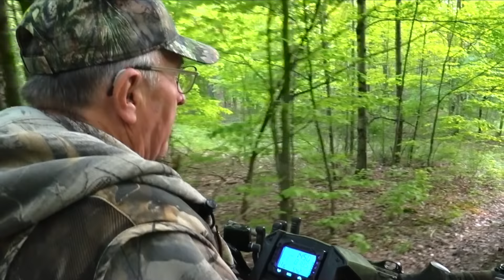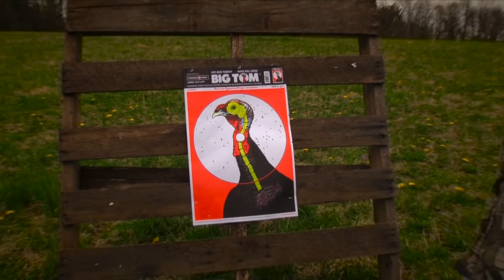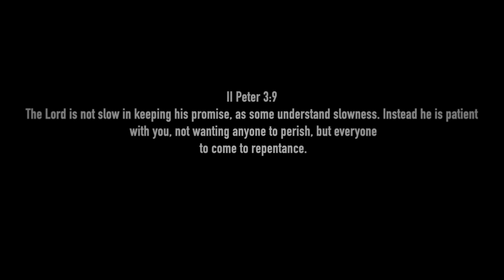Pennsylvania Spring Turkey Hunting Episode VIII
Both hunts in this episode are filmed in the woods of Pennsylvania with Ella & Dave Stallard. Hard gobbling & intense hunting for sure! Check it out!